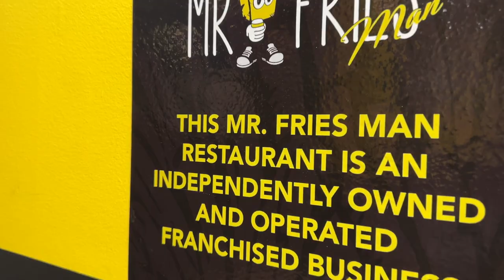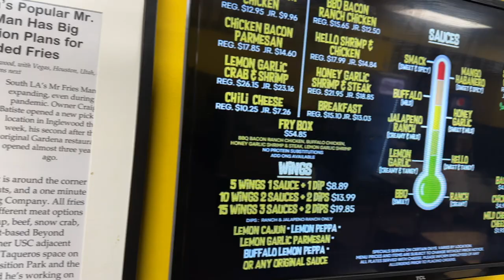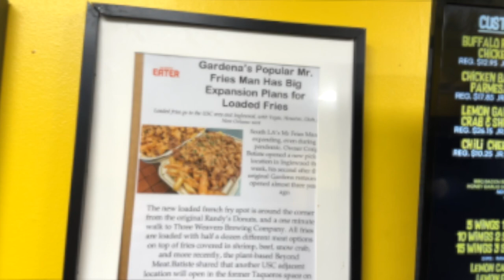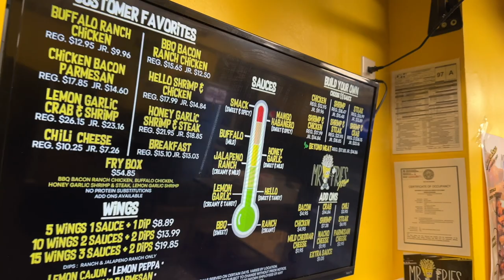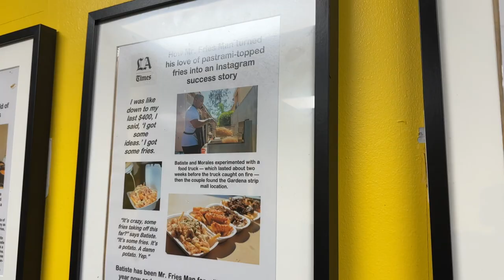Lunchtime Vibes Wit Officer Thomas "Mr Fries " Food Review